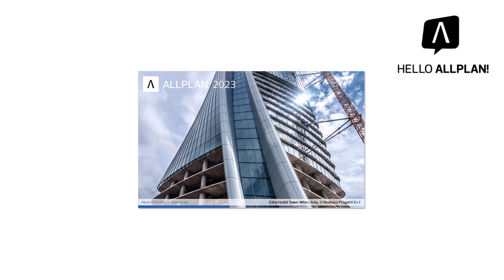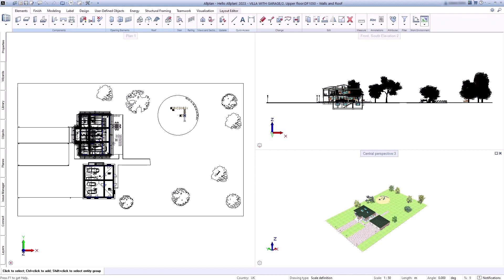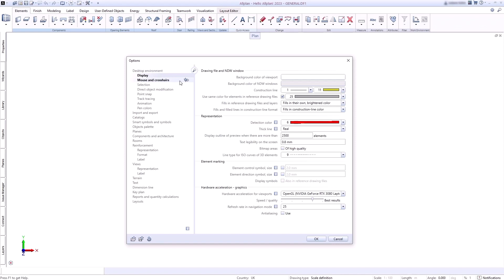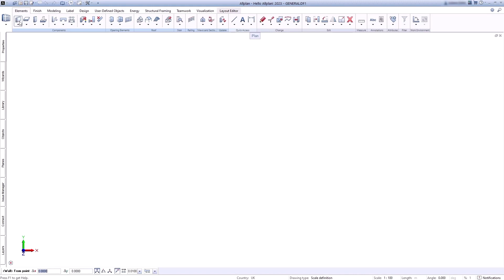สวัสดี Allplan! 2023 - ผู้ใช้งานอินเทอร์เฟซ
ผ่านซีรีส์วิดีโอของเราที่ชื่อว่า ""สวัสดี Allplan! 2023"" เรามุ่งมั่นที่จะให้ภาพรวมเชิงลึกของซอฟต์แวร์ Allplan แก่คุณ โดยเน้นคุณสมบัติที่โดดเด่นในเวอร์ชันล่าสุด Allplan 2023 นอกจากนี้ เราจะแบ่งปันเคล็ดลับที่ใช้ได้จริงเกี่ยวกับวิธีใช้คุณสมบัติเหล่านี้อย่างมีประสิทธิภาพในโครงการสถาปัตยกรรม วิศวกรรม และการก่อสร้าง (AEC)

นี่คือวิดีโอ #2 จาก 30 วิดีโอใน สวัสดี Allplan! ซีรีส์ 2023 แนะนำผู้ใช้งานอินเทอร์เฟซของซอฟต์แวร์ Allplan 2023

สัมผัสความสามารถที่เหนือชั้นของ Allplan 2023 ด้วยการทดลองใช้ฟรี 14 วัน ได้ที่

หากคุณมีข้อสงสัยหรือต้องการข้อมูลเพิ่มเติมเกี่ยวกับซอฟต์แวร์ โปรดแสดงความคิดเห็นใต้วิดีโอหรือติดต่อเราผ่านทางเว็บไซต์ของเราที่